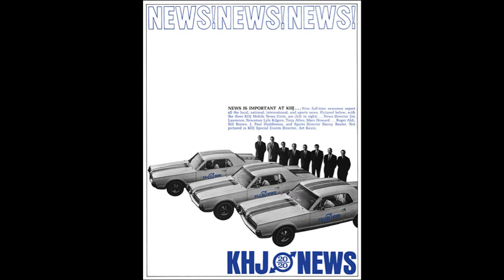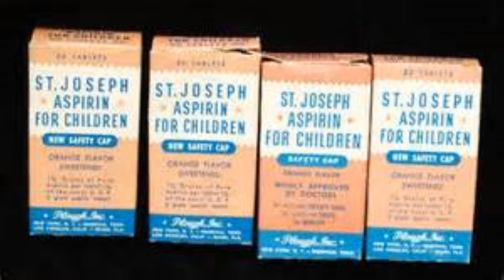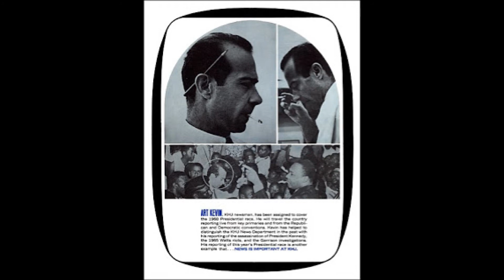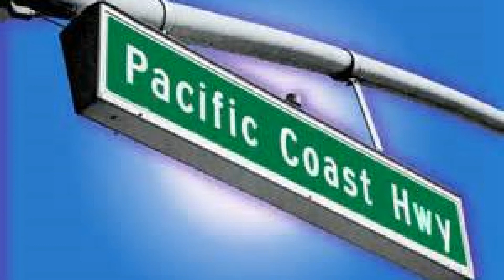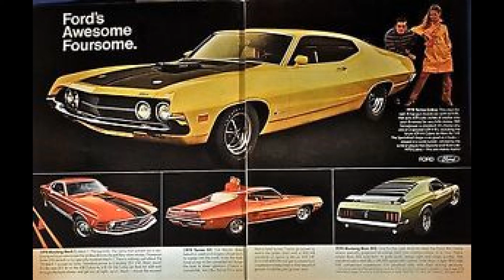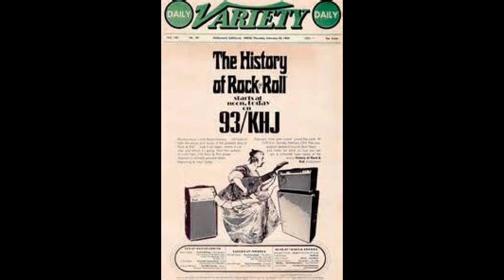J Paul Huddleston KHJ 20/20 News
J Paul serves up a full ten minute newscast...

Reports from Bill Brown and Art Kevin...

Plus sports and  weather...

Not edited and includes spots...

"This is JJJJJJJJ Paul Huddleston, KHJ 20/20 News"!